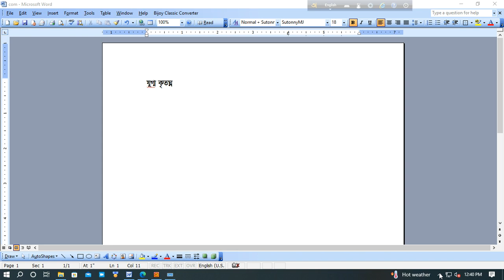যুক্তবর্ণ২৬technology bd 50 latest#যুক্তবর্ণ#tutorial@technologybd50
আজকের ভিডিওতে আমি যুক্তবর্ণ নিয়ে আলোচনা করেছি বিস্তারিত আপনেরা ভিডিও দেখলে
বুঝতে পারবেন আশা করি সকলেই বুঝতে পারবেন
In today's video I have discussed about the combination of letters if you watch See the video for details You will understand I hope everyone will understand
যুক্তবর্ণ২৬technology bd 50 latest videoযুক্তবর্ণ২৬technology bd 50 latest updateযুক্তবর্ণ২৬technology bd 50 latest update today যুক্তবর্ণ২৬technology bd 50 latest videos যুক্তবর্ণ২৬technology bd 50 latest updates যুক্তবর্ণ২৬technology bd 50 latest updates today